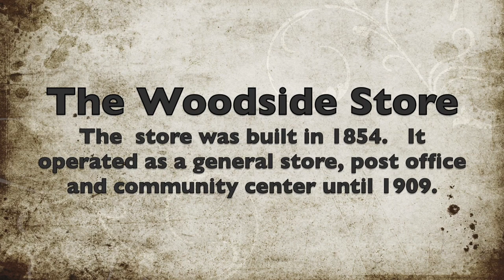Woodside Store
This video is about the old Woodside Store